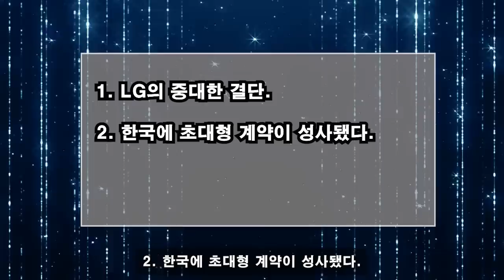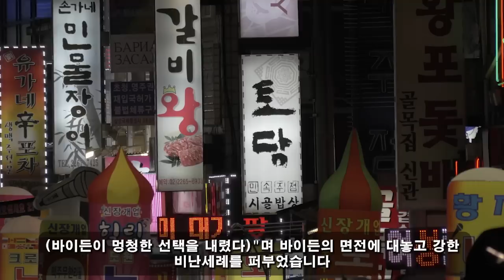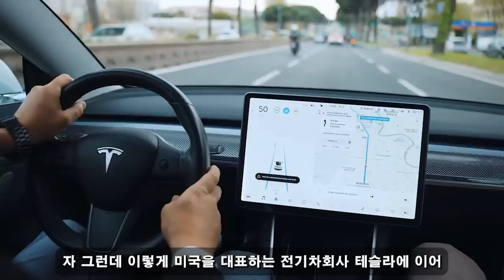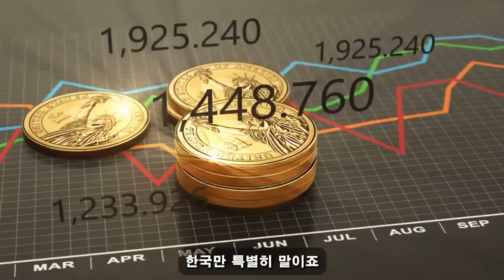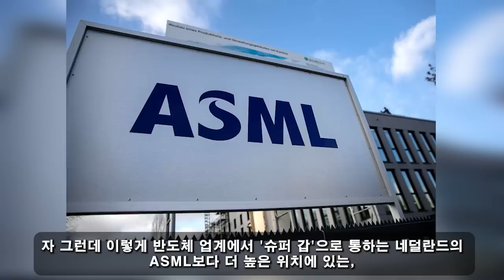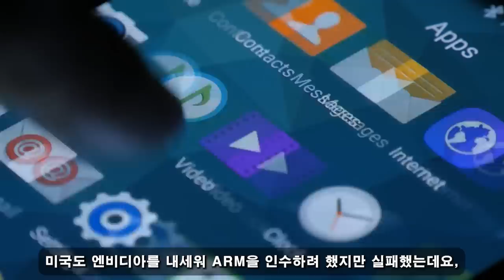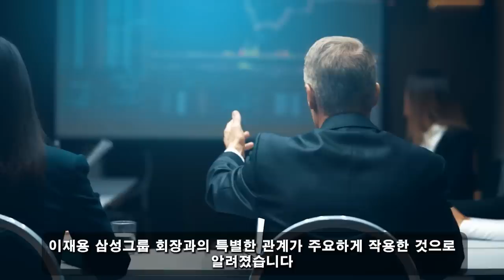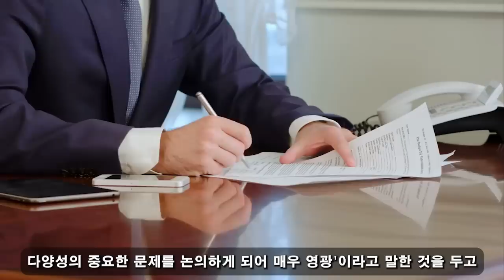위대한 대한민국! 06월 23일 13:00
"바이든 진짜 큰일났다."  LG의 위대한 결정으로 미국 전체가 바이든에게 등을 돌렸다. 미국 역사상 가장 실패한 대통령직을 끝낼 때입니다.